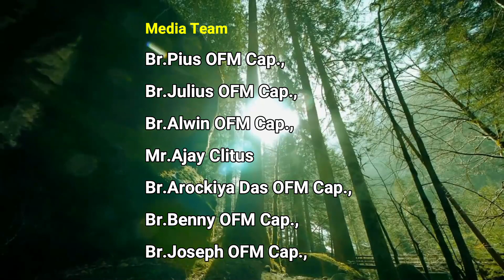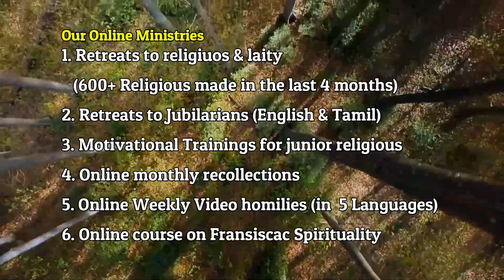Homélie 6 juin 2021-THALIR CAPUCHIN ONLINE MINISTRIES- Fr. Amala Udhayam.Trad,lue par Geetha.